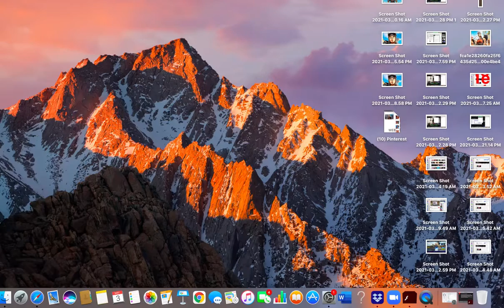Friday night funkin but is hard (the mom)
fridaynightfunkin themom thedad it was a very very fun game you should try it out it called Friday night funkin